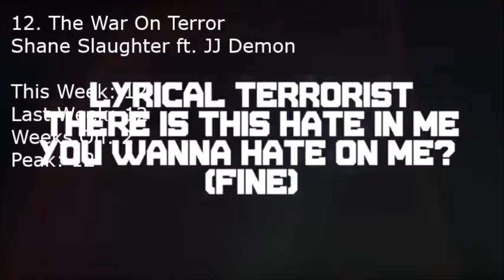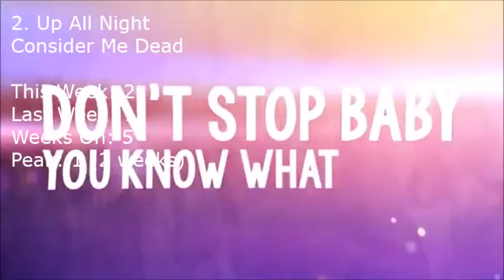Top Scene Music Of October 2014! (Week 5)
Sorry about the weird audio glitch everyone... I really need to check my videos before uploading them.

Biggest Jump: One More Yesterday- The Relapse Symphony (+2)
Biggest Fall: Call Me Master- Blood On The Dance Floor (-4)
Debuts: Ultima- M4ster Of Death (#9), I Don't Know What I'm Doing (Remix)- Breathe Carolina ft. Oscar Olivo
Falloffs: Good Vibes Only- Blood On The Dance Floor, Sellouts- Breathe Carolina

1. All Hallows' Eve- M4ster Of Death (+1) *NEW PEAK* *#1 for 1 week*
2. Up All Night- Consider Me Dead (-1) *#1 for 2 weeks*
3. IBF- Dropping a Popped Locket ft. JJ Demon, Dot Dot Curve, & Se7en (+1) *NEW PEAK*
4. Star Struck- System X (+1)
5. Bang It Out- Breathe Carolina ft. Karmin (-2)
6. The Reckoning- M4ster Of Death (=) *#1 for 2 weeks*
7. 2 Days 3 Nights- JJ Demon ft. Dropping a Popped Locket (+1)
8. One More Yesterday- The Relapse Symphony (+2) *NEW PEAK*
9. Ultima- M4ster Of Death (DEBUT)
10. Give It To Me- Dot Dot Curve ft. Rob Valentine (-1)
11. Call Me Master- Blood On The Dance Floor (-4)
12. The War On Terror- Shane Slaughter ft. JJ Demon (=)
13. I Don't Know What I'm Doing (Remix)- Breathe Carolina ft. Oscar Olivo (DEBUT)